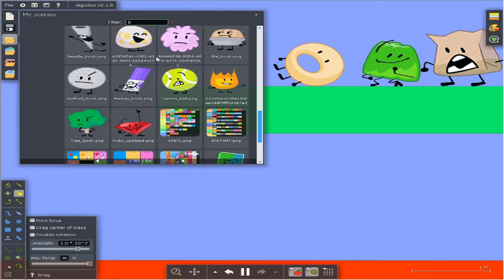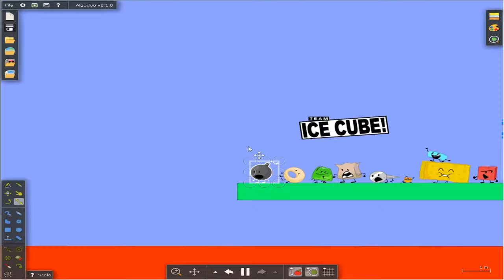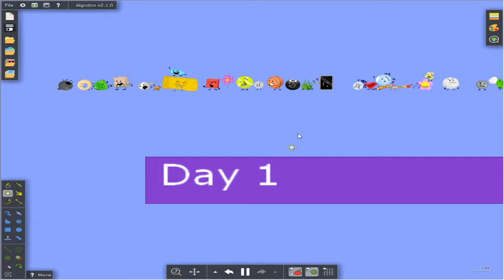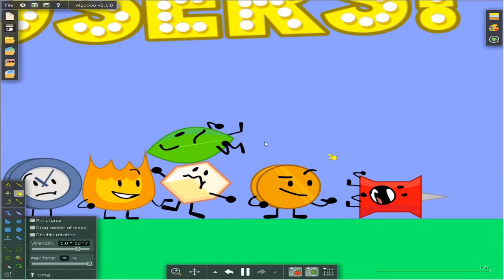BFB The Floor is Lava Part 1: The Beginning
Here it is  BFB - The Floor is Lava Part 1
Another animated story using Algodoo based on the characters of BFB.
PLEASE!!!